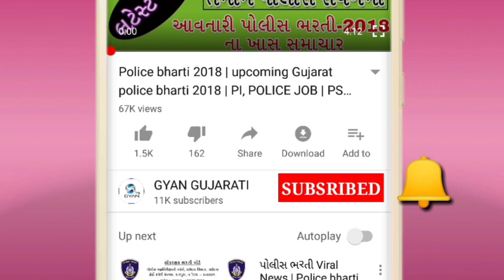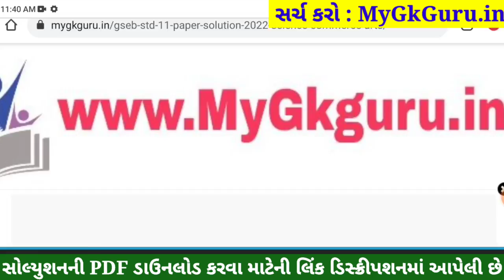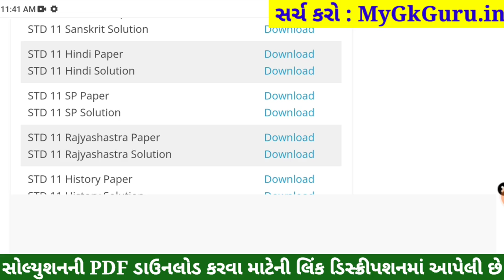STD 11 SP Paper Solution 2022 April, Dhoran 11 SP Paper Solution 2022 STD 11 SP Solution 80 Mark PDF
STD 11 SP Paper Solution 2022 April, Dhoran 11 SP Paper Solution 2022 STD 11 Varshik Pariksha Paper Solution 2022. Dhoran 11 SP Paper Solution 2022 April Varshik Pariksha. STD 11 Paper Solution 2022 April.

STD 11 SP Paper Solution 2022 April, STD 11 SP Varshik Pariksha Solution 2022,Dhoran 11 SP Paper Solution 2022 April. STD 11 SP Paper Solution 2022 Varshik Pariksha.

STD 11 SP Paper Solution 2022 80 marks. STD 11 SP Paper Solution 2022 Varshik Pariksha April 2022. STD 11 Varshik Pariksha Paper Solution 2022.

STD 11 SP paper solution 2022 April,
STD 11 SP paper solution 2022,
STD 11 SP Varshik Pariksha solution 2022,
std 11 Varshik Pariksha SP April,
std 11 SP Varshik Pariksha April 2022,

STD 11 SP Paper Solution April 2022
STD 11 SP Varshik Pariksha Paper Solution 2022 April
Dhoran 11 SP Paper Solution 2022 STD 11

STD 11 SP Paper Solution 2022 80 April 2022
Dhoran 11 SP Varshik Pariksha Paper Solution 2022

std_11_SP_paper_solution_2022​​_PDF